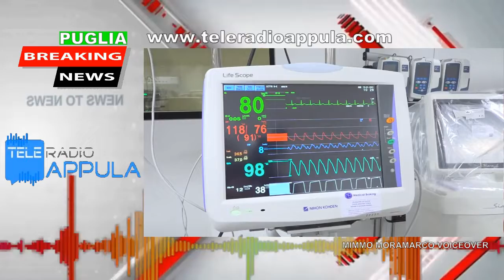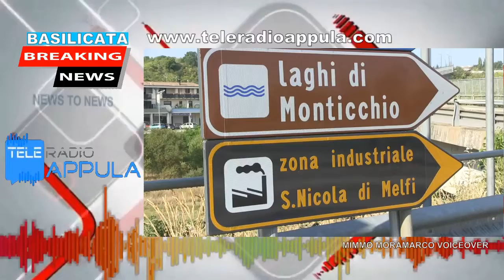NewsLine Puglia e Basilicata del 14 febbraio 2022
Le video notizie dalla Puglia e Basilicata. I principali fatti della giornata SEGUI LA DIRETTA QUI Info, comunicati e pubblicità efficace dal territorio , invia un msg whatsapp senza impegno al 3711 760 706